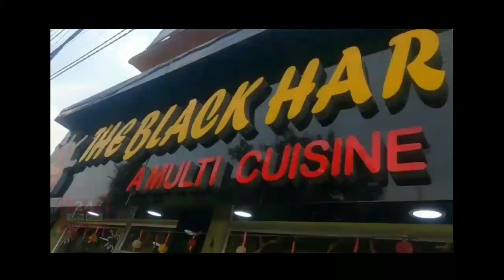ডেঙ্গু প্রতিরোধ করতে এবার পথে নামলো ভারতীয় জনতা পার্টি